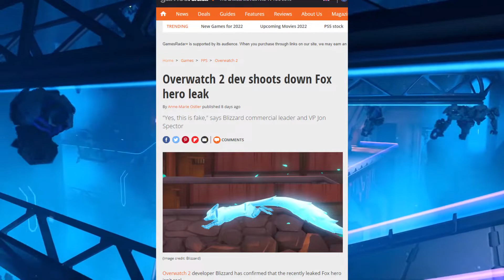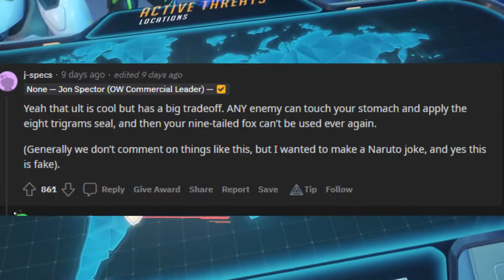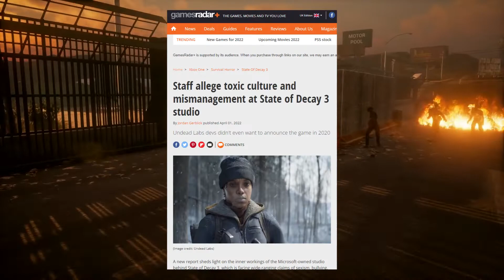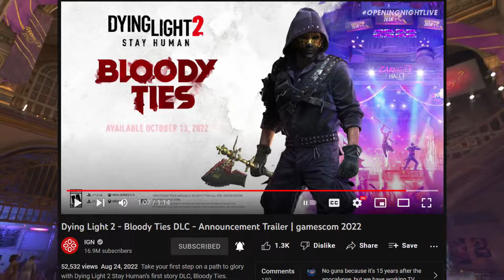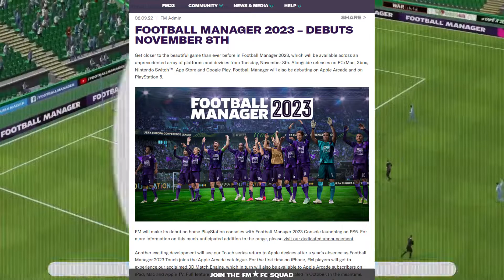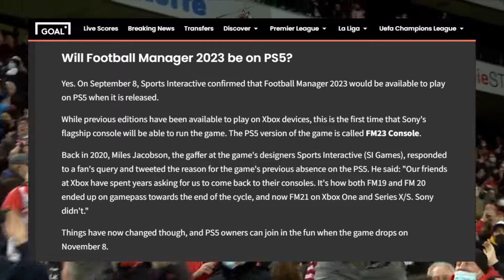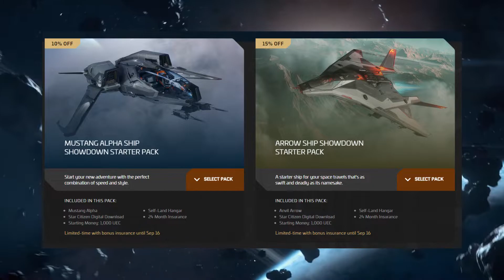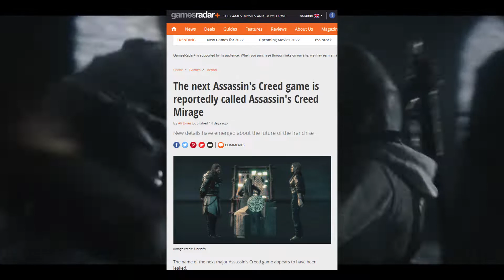4 Assassins Creed Game || Dying Light 2 DLC Details || Star Citizen Free-To-Play || MANY MORE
Hey, guys welcome back to the channel and in this video, I have shared some gaming-related news. The first news was related to Overwatch and the rumored new hero. Some rumors associated with the next hero of Overwatch and leakers said that The next hero for the game would be a Fox Girl named Kimiko. And some images and concept art were also leaked, but Blizzard's news was squashed as they confirmed that this rumor related to the next Overwatch 2 hero is fake. The second news was from State of Decay 3 as the Xbox Studio Head Matt Booty talked about the game progression and confirmed that Undead Lab is working with their Gears of War studio in Vancouver. He also said that he spend an entire day in Seattle at their State of Decay 2 studio where he got the update related to State of Decay 3. The third news was associated with Stalker 2 as the game's pre-order got refunded by the Microsoft store with a note that said that the game has been delayed with no exact release date.  The studio later confirmed that and said they had to push back the release date and when they will announce the new release date, Pre-orders for Xbox will go live again. There was news related to Dying Light 2 DLC. The lead designer of Dying Light 2 Tymon Smektala talked about the DLC Bloody ties and reveal some details including that it will take players 5-6 hours to complete the DLC story. And MANY MORE